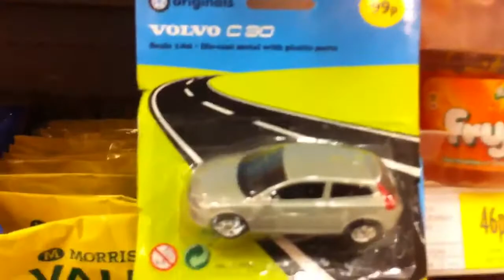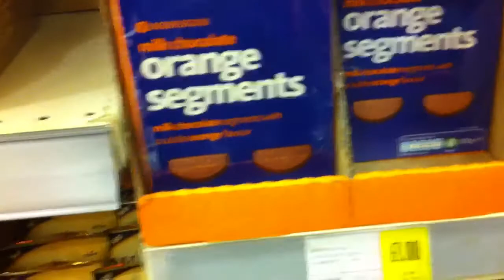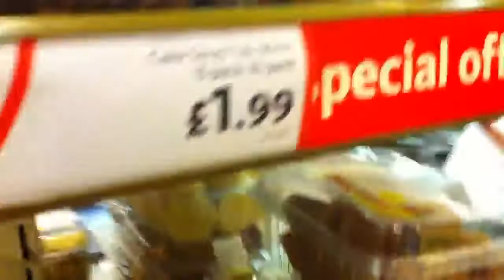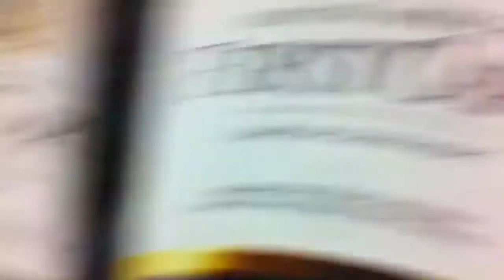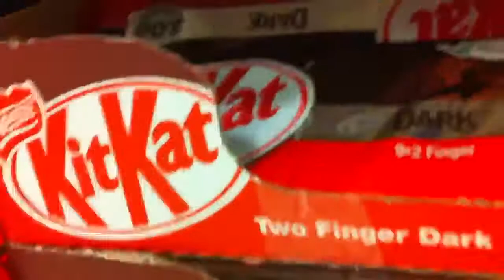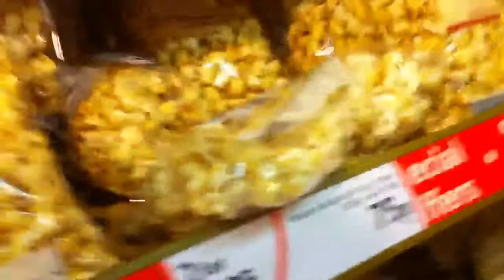Avishka and Emily go shopping for the second time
Why do we like morrisons so much?